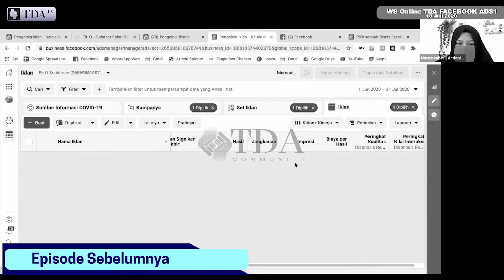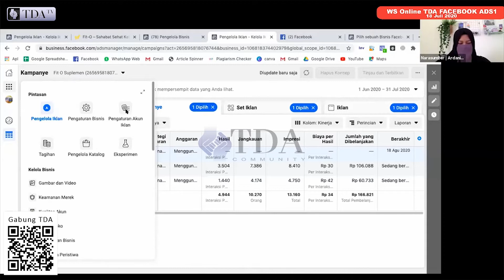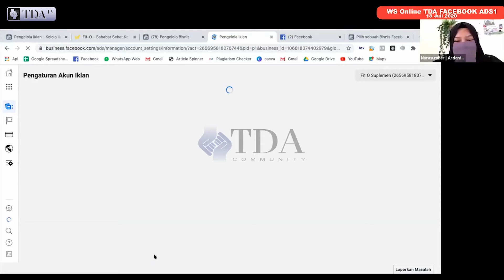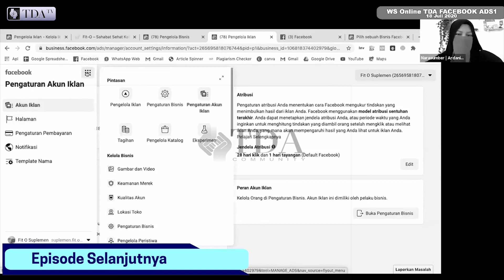Eps 6/7 : QnA seputar setting awal beriklan di Facebook Ads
Kali Ini TDA TV akan mereplay rekaman sesi kelas online Panduan Awal Beriklan di Facebook Ads.  Materi ini sangat cocok untuk anda yang baru memulai belajar Facebook Ads.

Panduan Awal Beriklan di Facebook Ads - Ardanita W